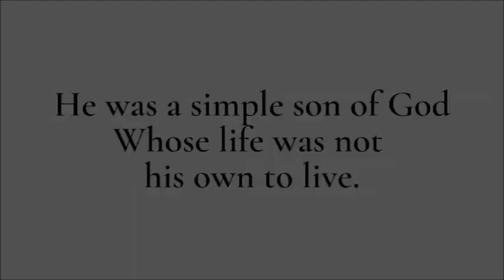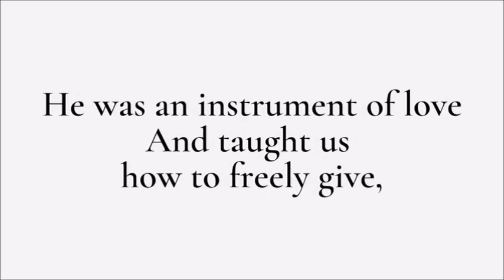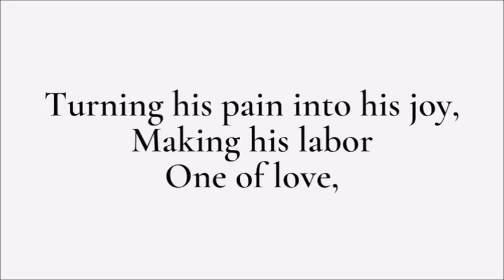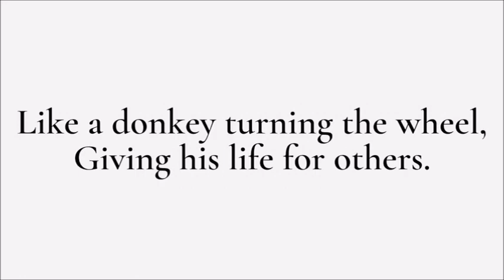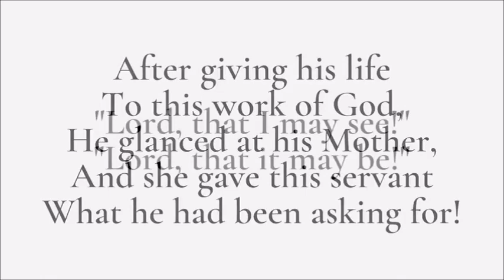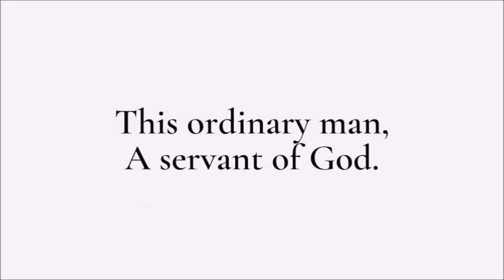Online Fiesta Recollection - June 18, 2023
Let us spend time with the Lord through prayer and meditation!

We would like to invite everyone to our Online Fiesta Recollection on June 18, 2023, Sunday at 09:15AM. Everyone is welcome to attend our Online Recollection and with this, we encourage everyone to share this link to your friends, families and love ones so that they too would receive the graces and fruits from our means of Online Spiritual Formation.

Schedule of Activities:

09:15AM - First Meditation
09:45AM - Examination of Conscience
10:00AM - Talk
10:30AM - Second Meditation